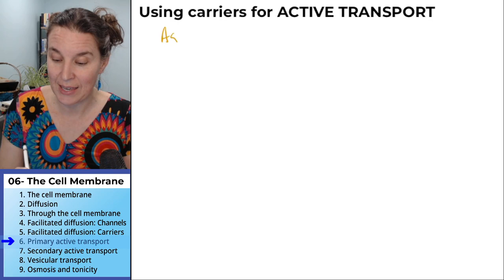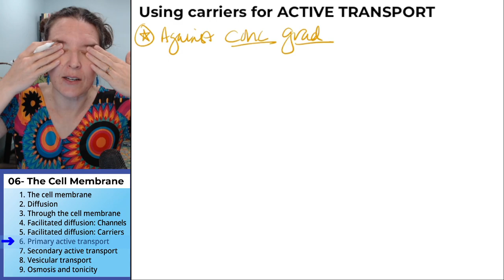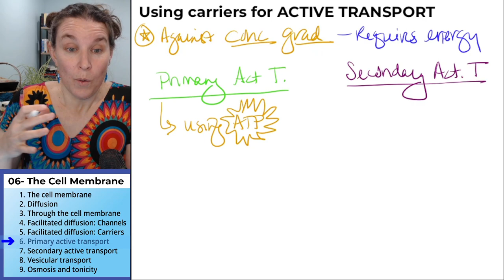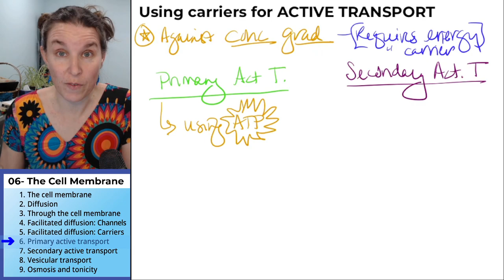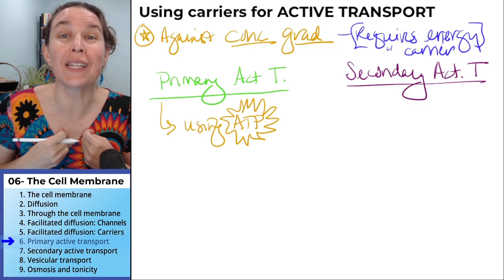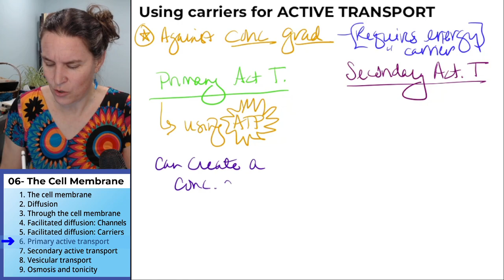Cell membrane 6- Primary active transport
Part 6 (of 9) in a lecture on “The Cell Membrane” for a non-majors General Biology course.